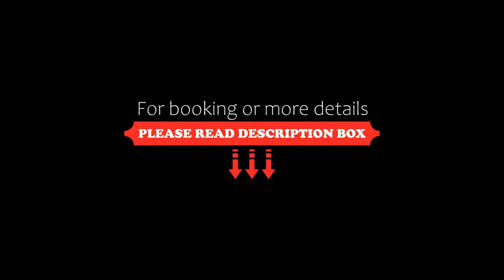The Clouds Apartment, Shenzhen, China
About Property:
You're eligible for a Genius discount at The Clouds Apartment! To save at this property, all you have to do is sign in.
Providing garden views, a garden and free WiFi, The Clouds Apartment is located in Shenzhen, 12 km from He Xiangning Art Museum and 13 km from Happy Valley Theme Park Shenzhen. The accommodation features a hot tub.
The air-conditioned units feature a living room with a flat-screen TV, a kitchen with a dishwasher and a ...
Property Type: Hotel
Address: 2nd Phase, Shui Wan 1979 Plaza, Li Yuan Road, She Kou Street, Nanshan, 518067 Shenzhen, China
Searching For
1. The Clouds Apartment - Shenzhen - China
2. The Clouds Apartment - Shenzhen - China Address
3. The Clouds Apartment - Shenzhen - China Rooms
4. The Clouds Apartment - Shenzhen - China Amenities
5. The Clouds Apartment - Shenzhen - China Offers and Deals
Audio Credit:
Track Title: Blank Slate
Artist: VYEN